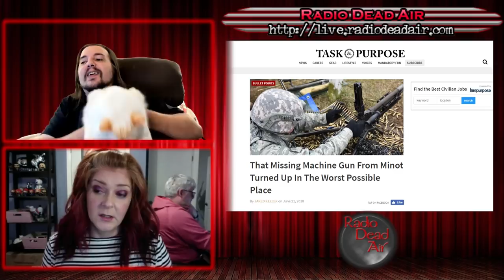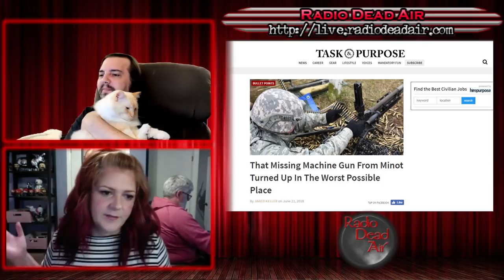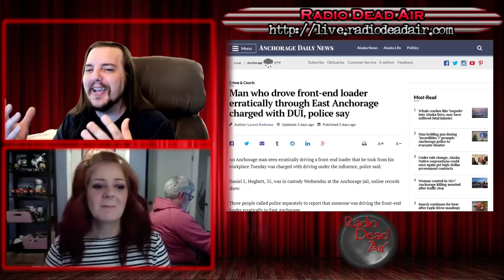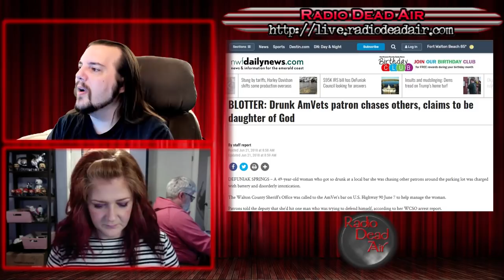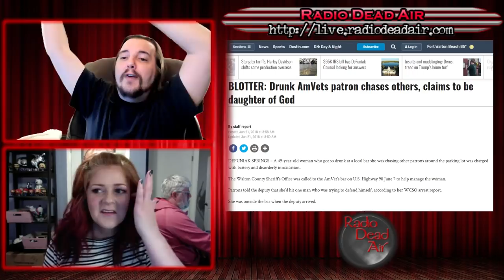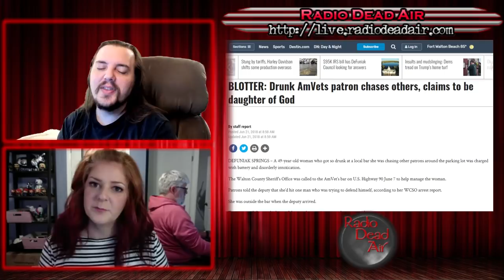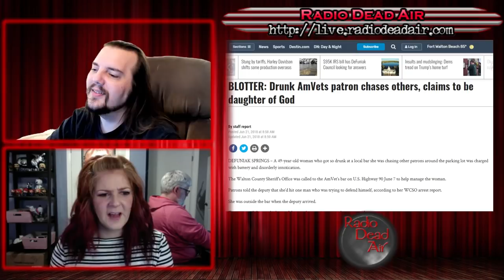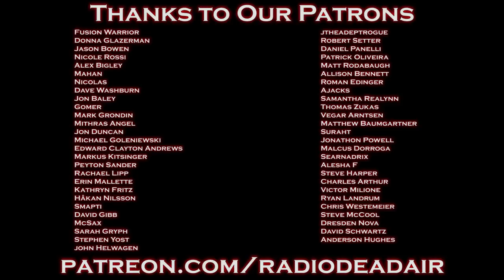WTFIWWY Live - Broke Into The Old Apartment - 6/25/18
This week: Some good old fashioned Florida hood-surfing! Plus what happens when you combine a front loader with a DUI, and you may have been drunk, but have you ever been "Daughter of God" drunk?